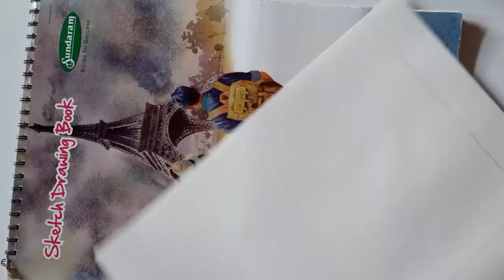NATA -LANDSCAPE IN COLOUR PENCIL